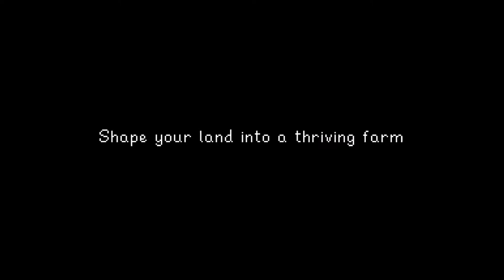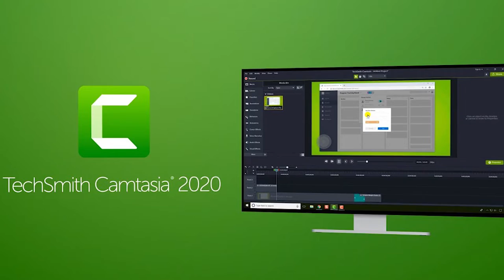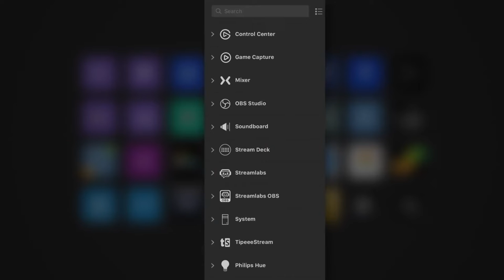Holiday Gift Guide Gamer Edition, Beamable Game Dev Podcast Episode 19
► Start 0:00